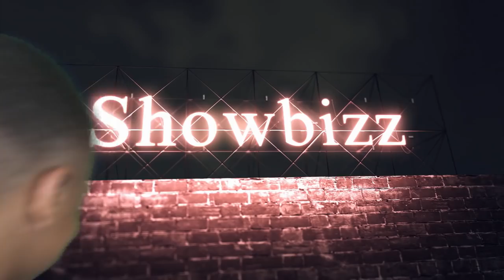New BOXING GAME Referee UPDATE - PS4 and XBOX ONE